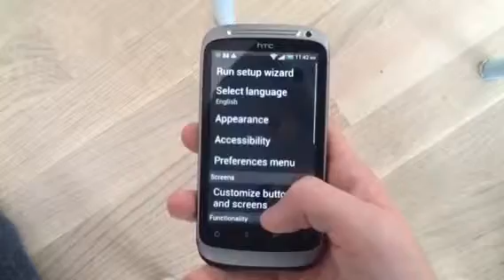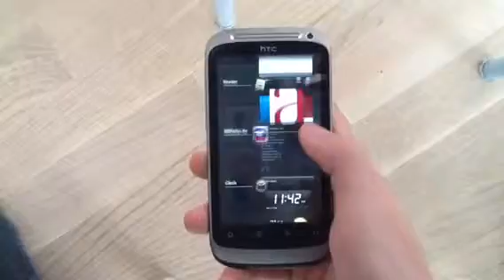Android Launchers: Big Launcher Free Test